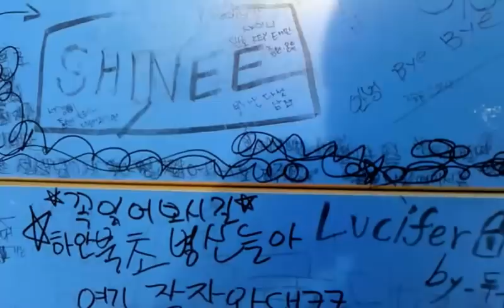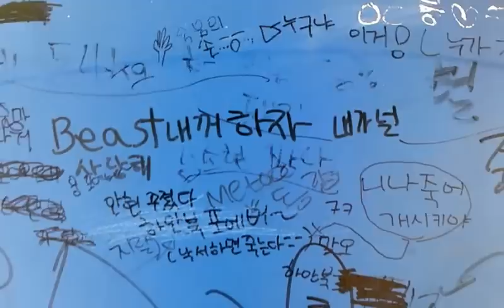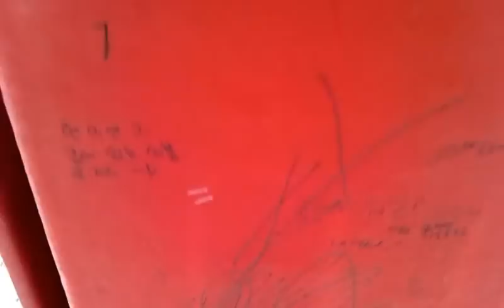Korean Children at Graffiti Playground.3gp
NOTE: If you are watching this on a mobile phone, you can't see the captions.

참고 : 휴대 전화에 이걸 보고있다면, 당신은 자막을 볼 수 없습니다.

Overall, Korean children are very, very good, especially when compared to children of the so-called "First World" countries in the West.

But there are a few bad apples ...

Aw, let's just call them ignorant.